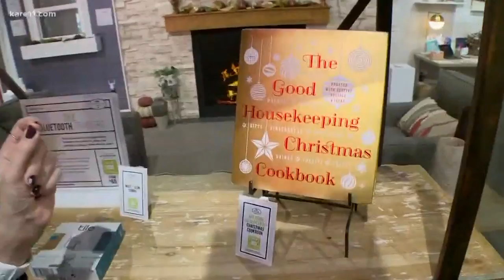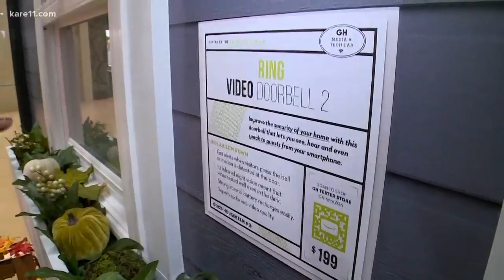New Good Housekeeping store at MOA simplifies holiday shopping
The Good Housekeeping Institute in New York City, where products are tested for quality and selected to receive the GH Seal of approval, is opening a holiday store in the Mall of America called the GH Lab.